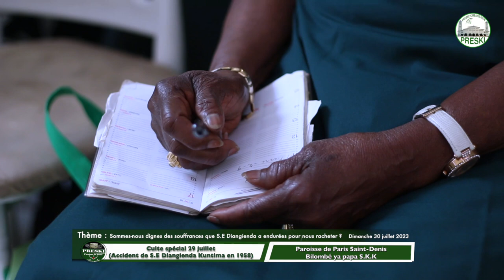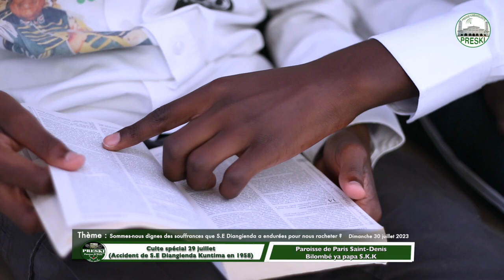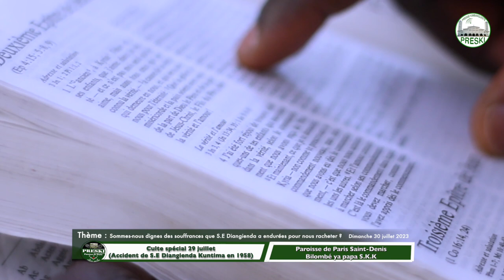Sommes-nous dignes des souffrances que papa Diangienda a endurées pour nous racheter? Culte 30/07/23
BOLINGO-MIBEKO-MISALA
CULTE DU DIMANCHE 23 JUILLET 2023
Thème : Sommes-nous dignes des souffrances que papa Diangienda a endurées pour nous racheter ?

Prédicatrice : papa Selo Magema Kis

Versets :
             Psaumes 101

Référence :

TOUR DES CHANTS - CHOREKI - CPK - GTKI - DIRIGEANTS - FLUKI - FAKI SAINT-DENIS